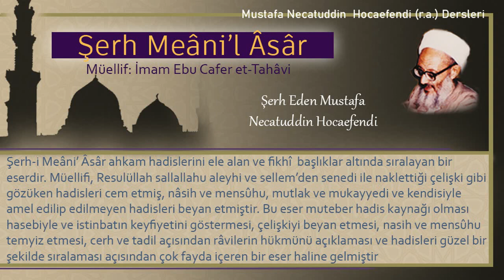22 | Eti yenilen hayvanın idrarının hükmü | Mustafa Necatuddin